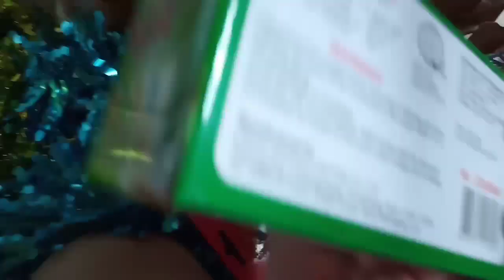Excited na ako matapos ang taong 2020||update sa aking DIY christmas tree!!